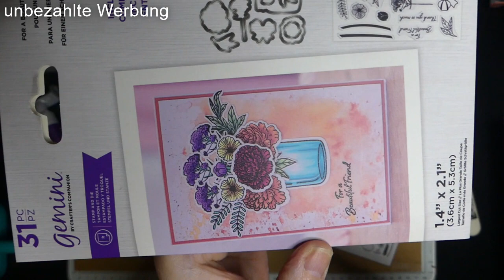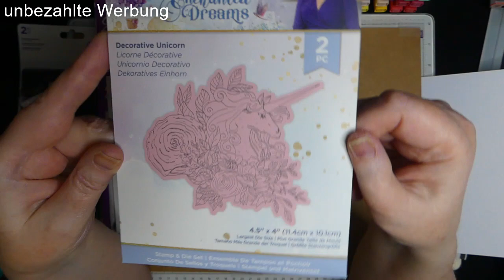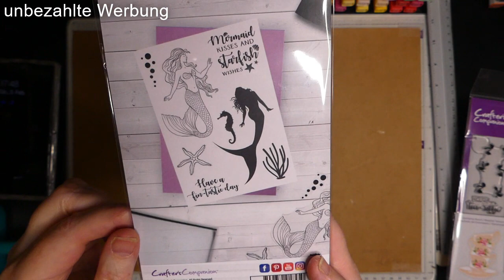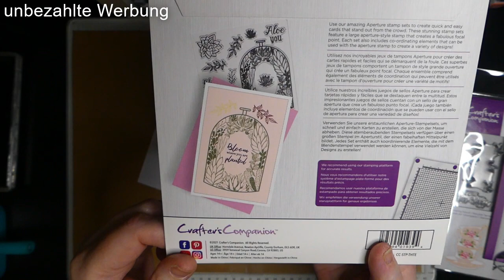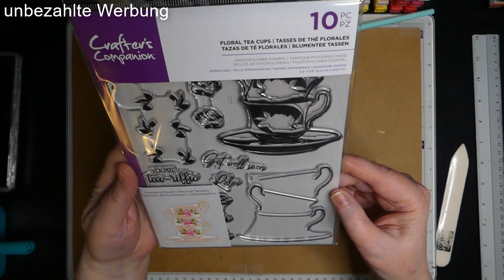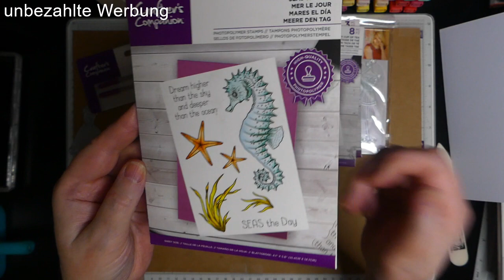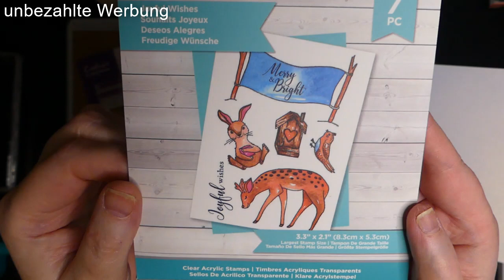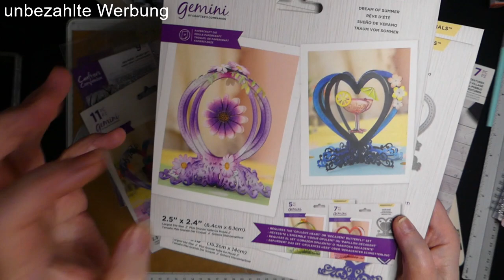Haul Crafters Companion Stempel, Stanzen plus Flohmarkt